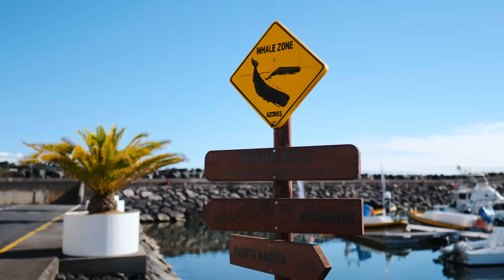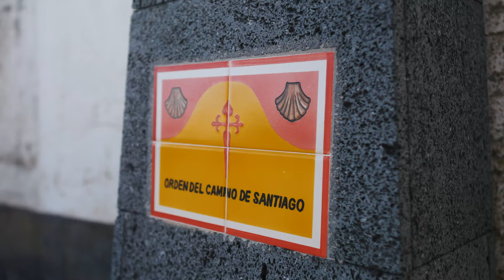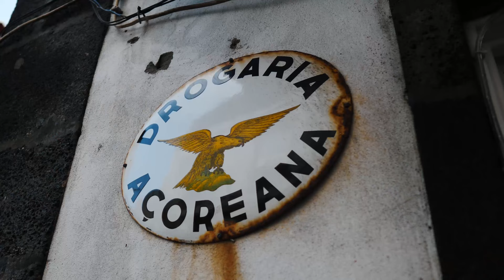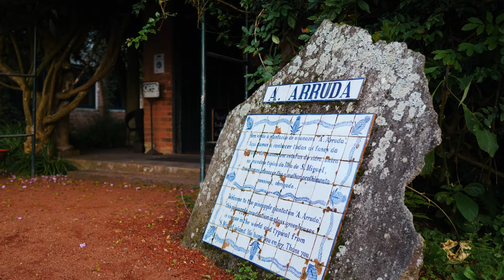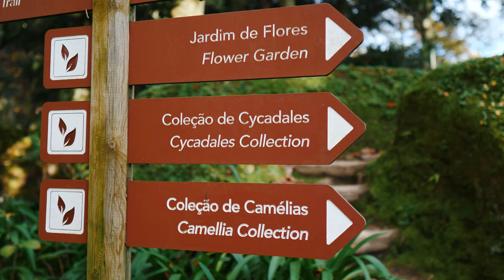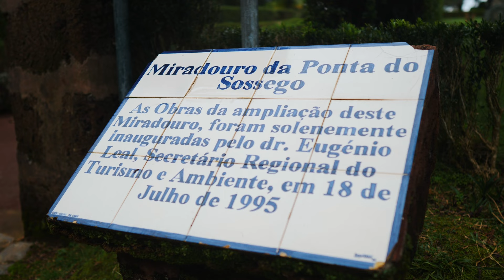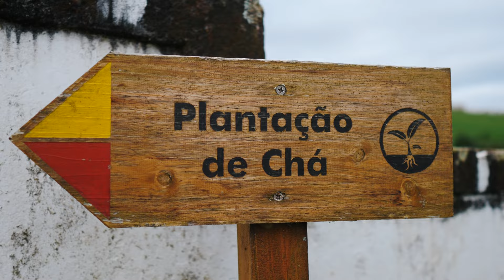AZZORRE 🐳 Balene, geyser e piantagioni di tè sull'isola di São Miguel (2/2)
In questo secondo video vivremo un'esperienza incredibile, mai fatta prima. Scoprite con noi dove trovare aree vulcaniche con piccoli geyser e piantagioni uniche in Europa! Anche se l'isola di São Miguel è relativamente piccola, offre moltissimi paesaggi diversi e attività incredibili da provare!
Se le Azzorre vi ispirano come meta di viaggio, potete scriverci nei commenti o su Instagram! Non vediamo l'ora di parlarne con voi e magari darvi qualche dritta! 😉